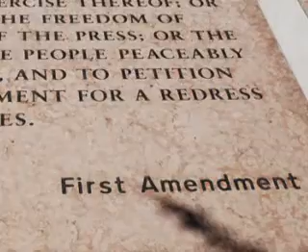beach day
Beach day Tampa Florida